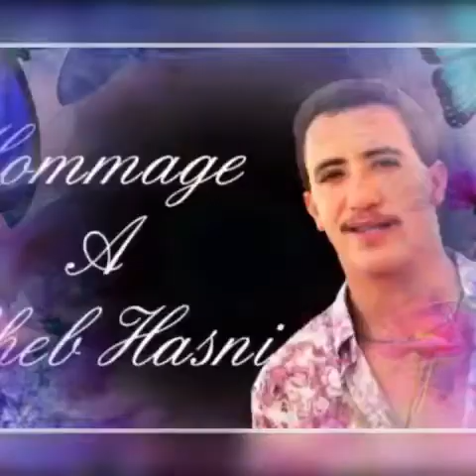Djabir Arzew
Cheb Hasni ( chta bini ou binek )